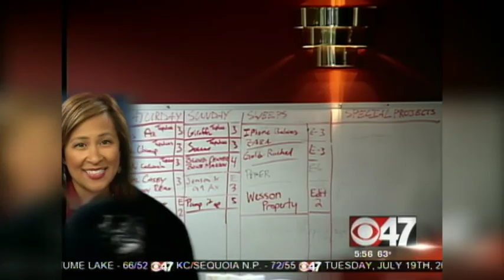CBS47 Bloopers Montage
A end of the year blooper montage I produced and edited!